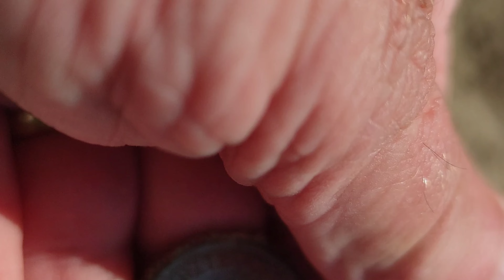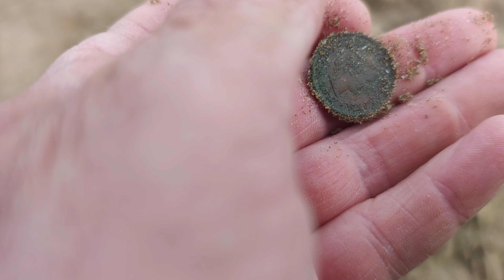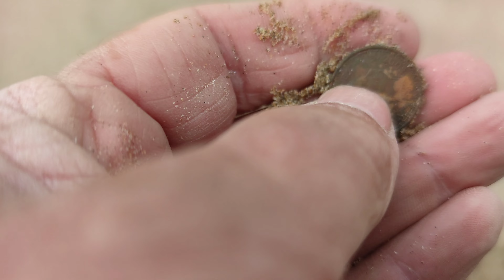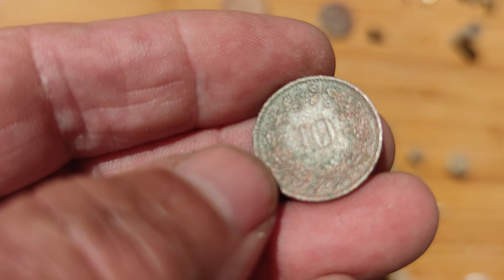BEACH METAL DETECTING UK _ BLING _ LEGEND METAL DETECTOR _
A short hunt in the beach with Detector Kev not much found but that's metal detecting. nokta coins metaldetectinguk finds northdevon detectorists metaldetecting northdevondetectorist history beachfinds beachlife Music: Hope